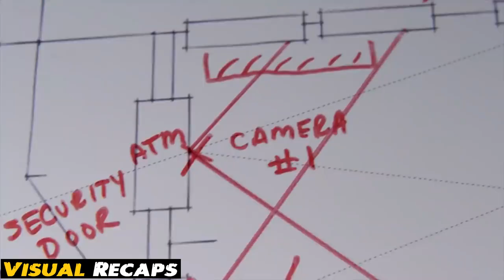Trapped inside an ATM with a serial killer approaching...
Three colleagues head to an ATM late at night and spot a hooded figure lurking outside. When he attempts to kill them in cold blood, they are forced to fight for their lives.